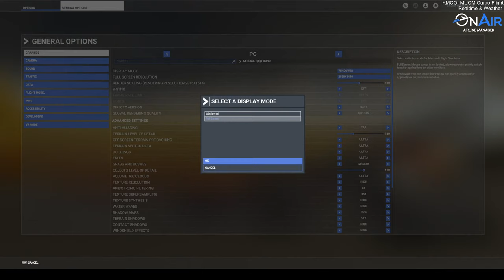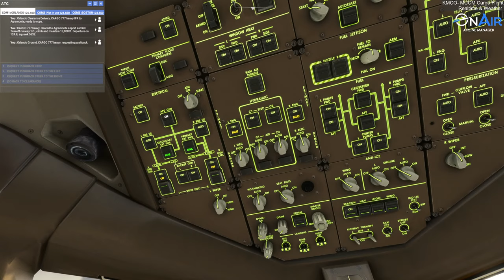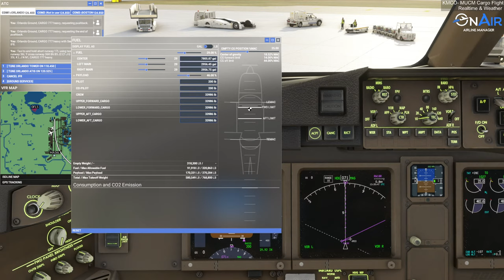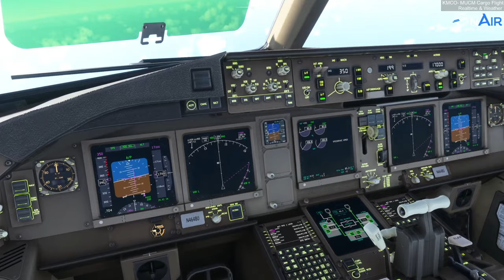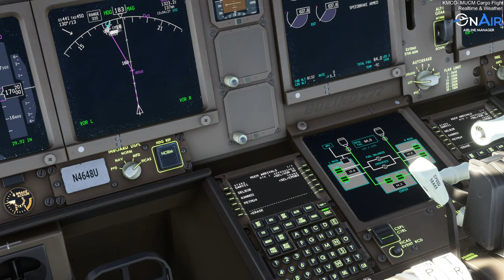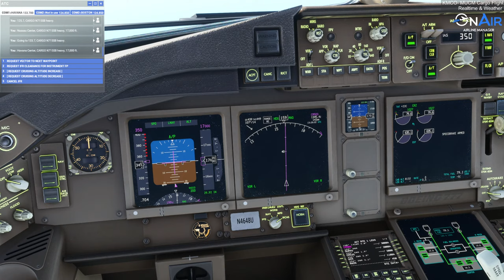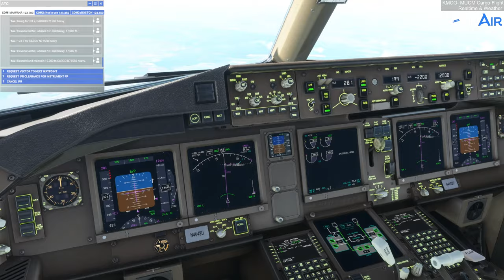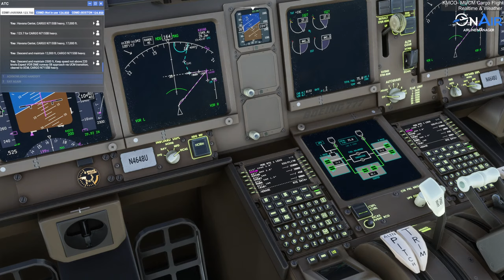Boeing 777F - REALISTIC | Orlando to Cuba | Microsoft Flight Simulator #41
Today we are operating a REALISTIC cargo flight mission in our gorgeous Captain Sim 777F from KMCO Orlando International, Florida to MUCM Ignacio Agramonte International Airport, Cuba. Welcome comments and questions below. Enjoy the flight you lovely people!

Video Chapters
00:00:00 Intro
00:04:40 Cold Start
00:33:00 Ceiling height Reached
01:17:00 Decent
01:50:00 Landing

Some of the mods and tools I use:
Navigraph Charts
Salty Mod
Don't forget to USE the dev version. Scroll down the page and you will find it.
Captain Sim B777 B767 - Salty Compatibility with new Fuel System